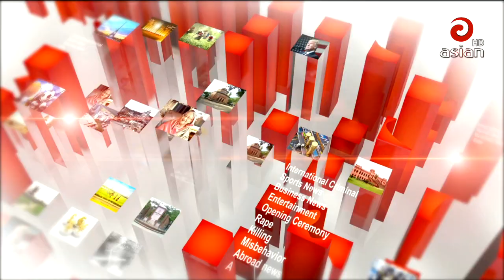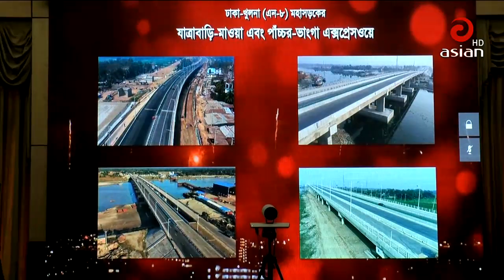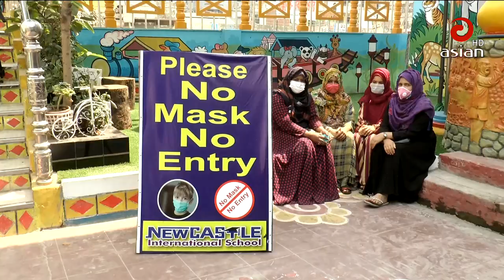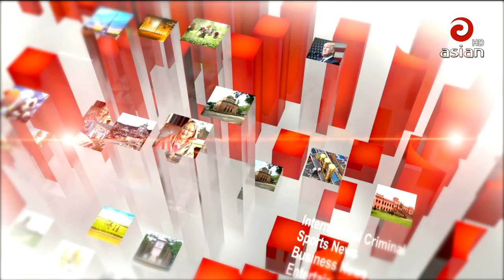Asian TV Prime News 9:30 PM | 12 Mar 2020 | Asian TV Bangla News